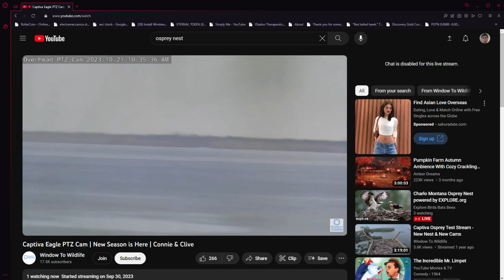Captiva Bald Eagles (Overhead Cam) 10/21/2023 22:30